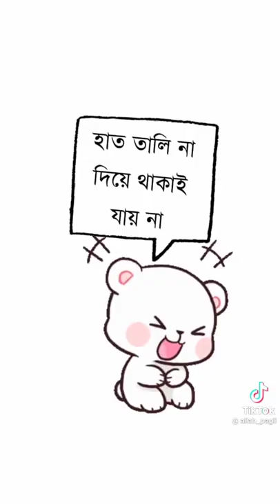February 23, 2022